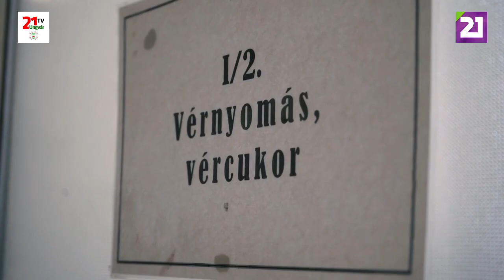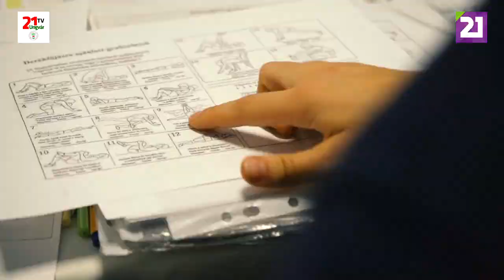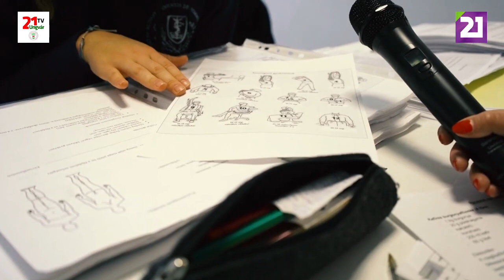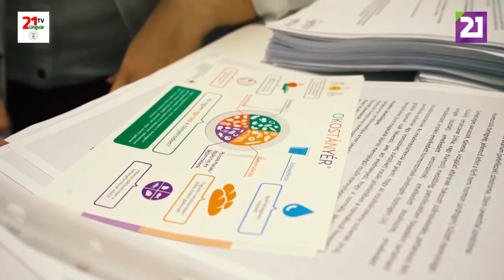TV21 UNGVÁR - KAMILLATEA 4.ADÁS (2019.12.21.)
TV21 UNGVÁR - KAMILLA TEA  4.ADÁS (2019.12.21.)
A Kamillatea következő adásában megismerkedünk Sandro Bonacchi olasz kávészakértővel, ellátogatunk a 6. Kárpátaljai Egészségügyi Szűrésre, továbbá betekintést nyerhetünk egy modern gerincműtét részleteibe.